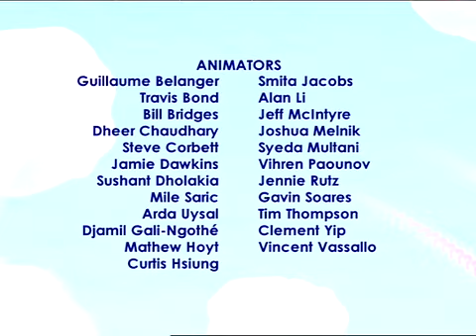SUPER WHY! The Three Little Pigs Part Final 8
SUPER
WHY! Reading Camp DVD